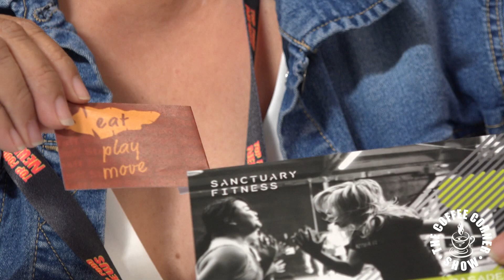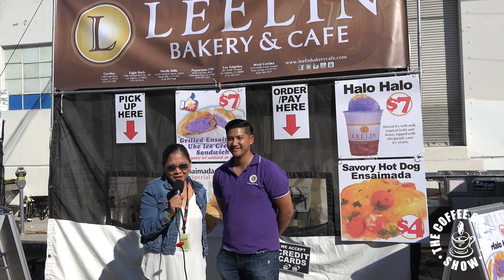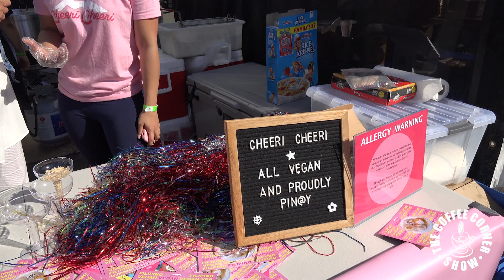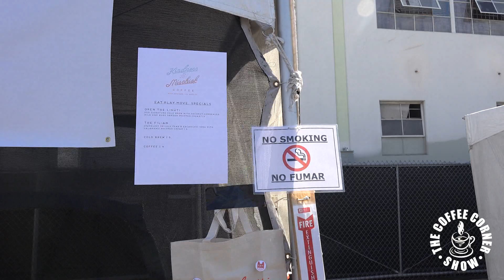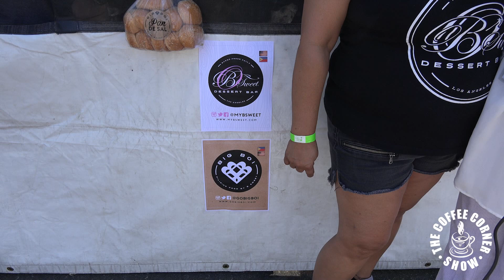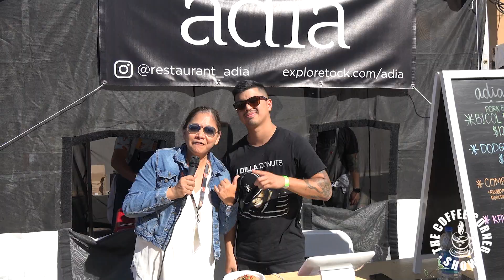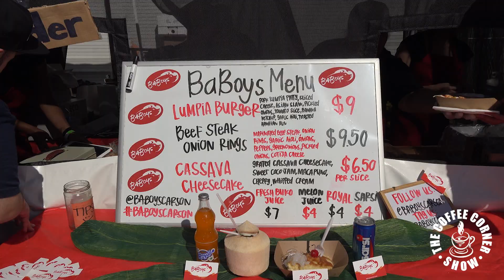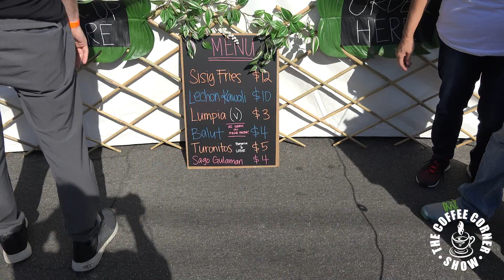The Coffee Corner Show S2 Ep 5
The Coffee Corner Show
Pitch Your Business - Promote Your Events - Show Your Talent!

This week The Coffee Corner Show was at the
2nd Annual EAT. PLAY. MOVE. LA  Food fest event on Jackson Street.  Los Angeles with Lauren Delgado and Zach Golden

5 City blocks of all kinds of Filipino Food

to make sure you didn't miss one of our shows and special features.

The Coffee Corner Show is also on Instagram and Twitter.